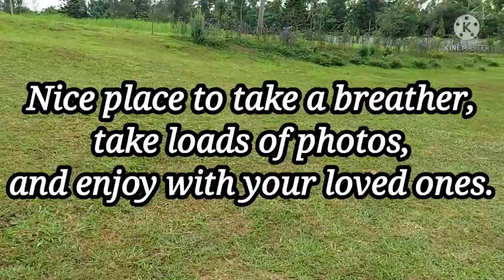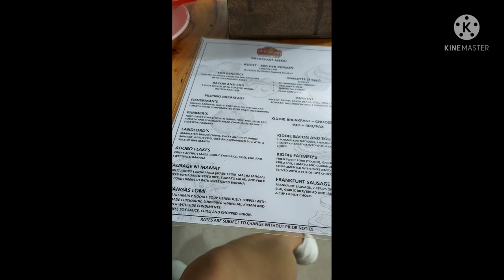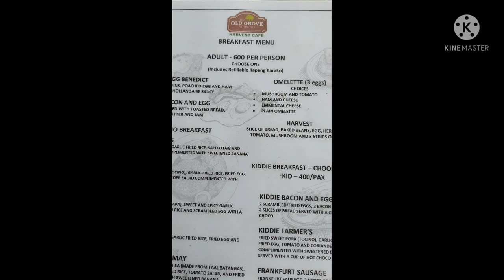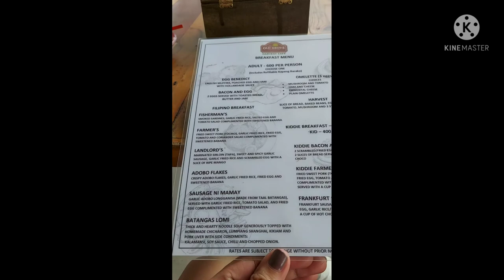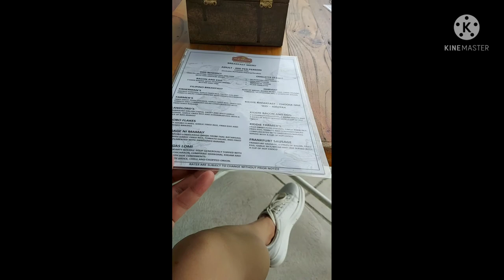The Old Grove Farmstead In Lipa Batangas(Sobrang Sulit ang Pag punta namin)..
THE OLD GROVE FARMSTEAD IS LOCATED @
Purok 5, U. Mojares St., Brgy, Lipa, 4217 Batangas

   The Old Grove Farmstead will surely take you to a journey to The Netherlands for a reasonable..

Accessible area. Good for day tour. Accommodating staff. Enjoy a pick of countryside vibes in Lipa Philippines

A great place to see during pandemic. Fresh air, great steak, wonderful coffee and accommodating staff.